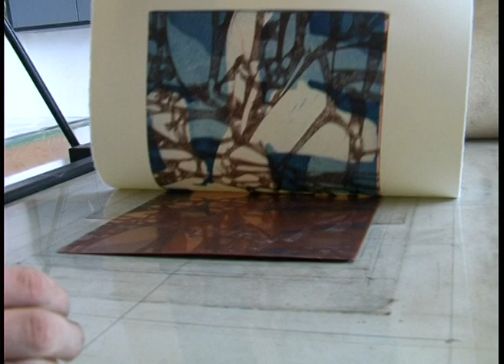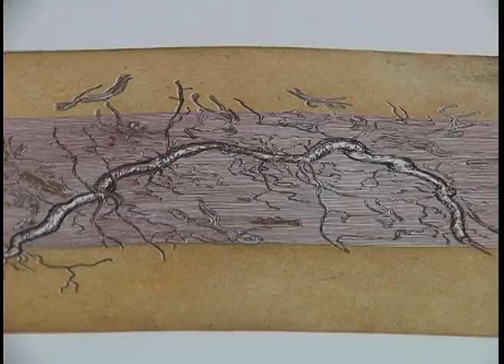Kunstgrafische Werkstatt in Gaspoltshofen 2005